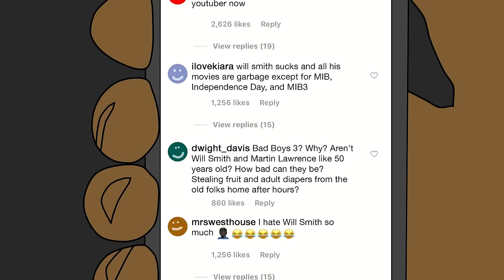the truth about being famous.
In our first episode of Ask Uncle Will, we explore the positive and negative effects of fame.

Special thanks to Tidal and Jimmy Kimmel Live.

Executive Producers: Will Smith, Miguel Melendez
Producers: Aaron Ferguson, Lukas Kaiser, Mike Nussbaum, Sadao Turner
Editor: Dave Phelps
Animator: Shane Barbera
Add'l Editing: Chris Dallas-Feeney, Andrew Peyton
Camera Operators: Jeff Blank, Aidan Tanner